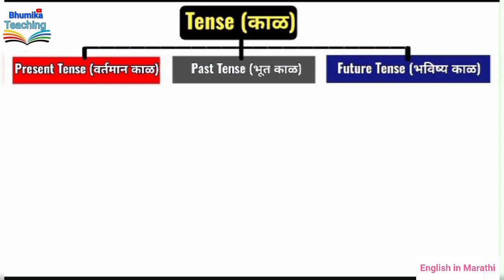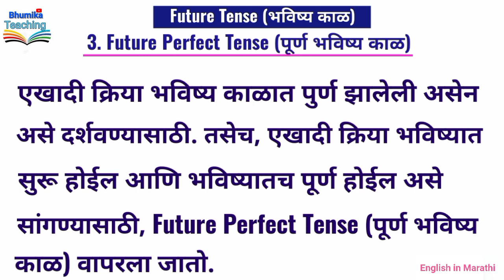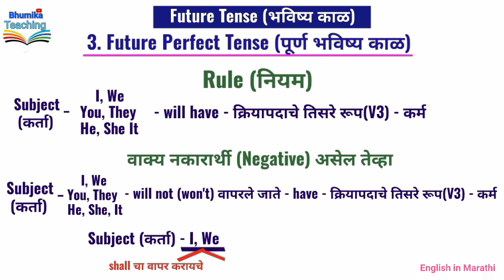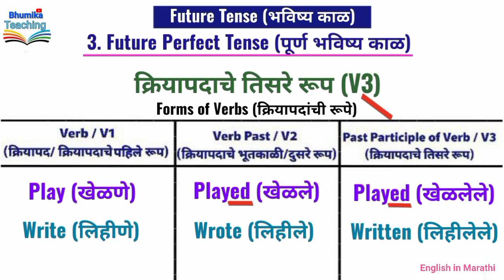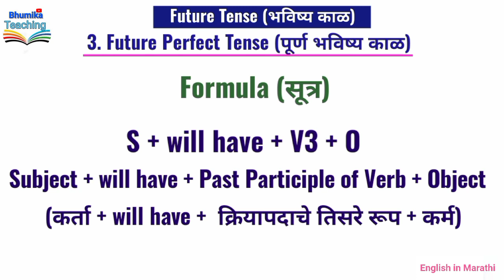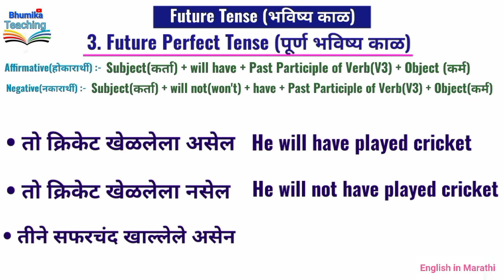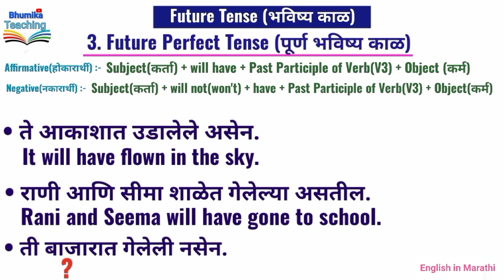Future Perfect Tense(पूर्ण भविष्य काळ) Grammar English in Marathi|Bhumika Teaching